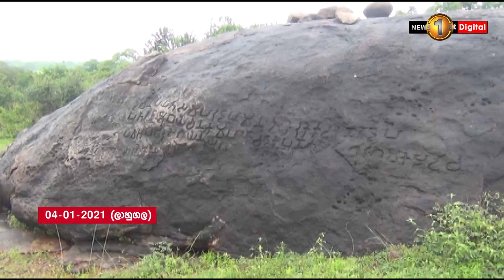සොරු රජයන දාරම්පලාව පූජා භූමිය